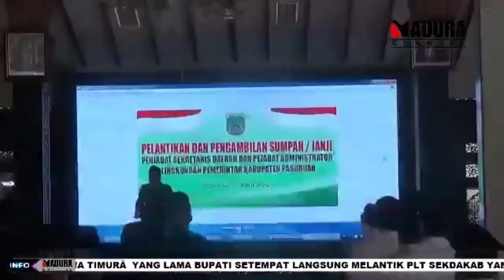PASURUAN - PELANTIKAN PLT SEKDA KABUPATEN PASURUAN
30 APRIL 2020

MADURA CHANNEL